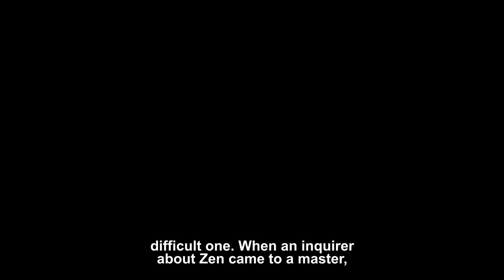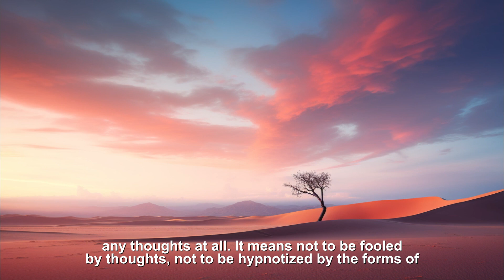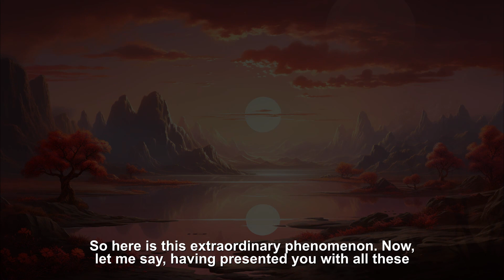Awakening to Presence | Alan Watts